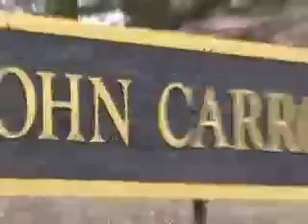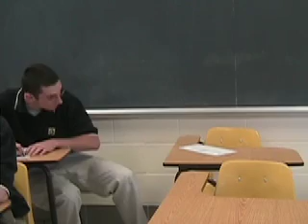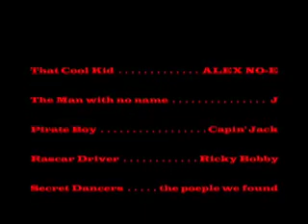The Art of Cheating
John Carroll students do a documentary on cheating